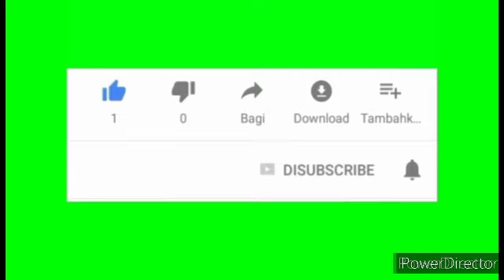KARMA - COKELAT || Live Performance ( cover by TIPIKAL )